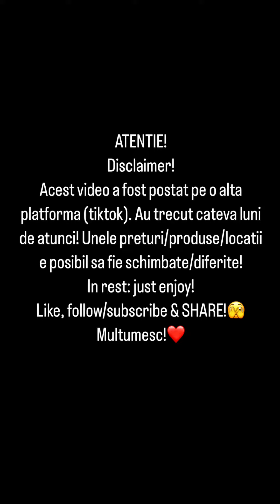Raducu recomanda - shaorma de la Memet Usta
Recomandari de mancare!
Momentan postez ce am pe TikTok pana reusesc sa ajung la zi cu ele! Enjoy!❤️